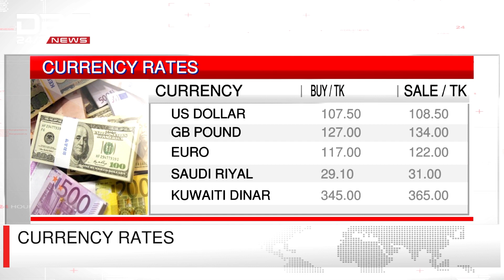Currency Rates | DBC NEWS